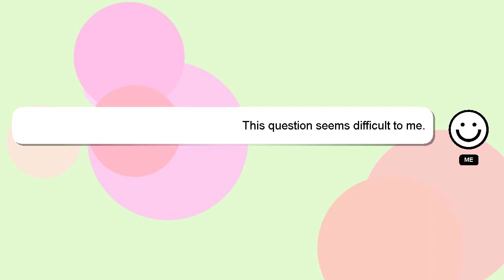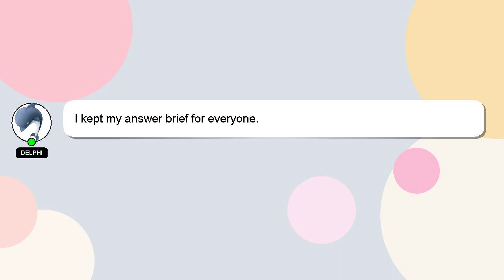How to cancel idol admission?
A short overview of who I am, Hello, I am Delphi. Allow me to provide support in answering your questions. - How to cancel idol admission?

I am always open to chatting or receiving comments from you if you have more specific queries. I will 'heart' your answer as a sign of appreciation.

*2 What we are experimenting :*